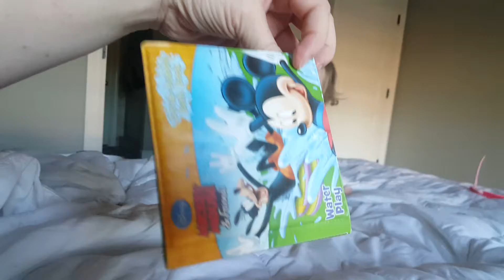Her favorite book 13 months